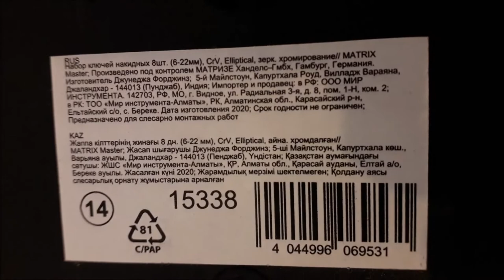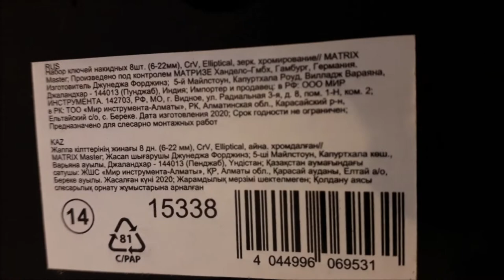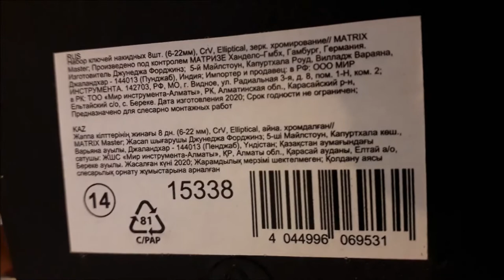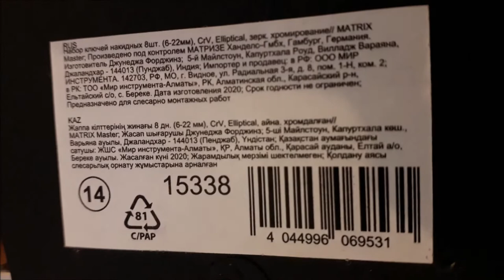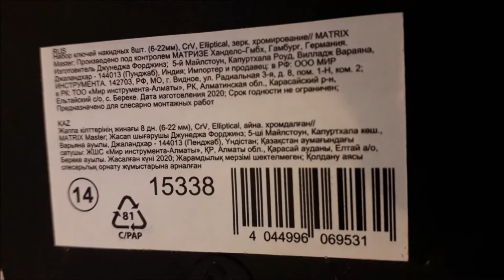Отличные гаечные ключи не обязательно дорого. Полезная информация про нормальные гаечные ключи.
Обзор на классные недорогие гаечные накидные ключи 8 шт набор.  Про хорошие и плохие гаечные ключи chrome vanadium.

Ссылка на видео с точным спектральным анализом-тестом металлов в гаечных ключах от Евгения Матвеева (канал Мастерская Pit_Stop)

Ссылка на реального производителя этих ключей, которые являются фактическими ПРОИЗВОДСТВЕННИКАМИ, ЗАВОД В ИНДИИ

Ссылка на реальных производителей этих инструментов из прошлого видео - РОЖКОВЕ КОМБИНИРОВАННЫЕ КЛЮЧИ

На канале представлены дельные и познавательные видео-ролики, о нужных, или ненужных вещах в быту и хозяйстве.

РАЗВИТИЕ КАНАЛА:
Лучшие Ваши содействия каналу "TechnoLog", это:
➌ Пишите СВОИ КОММЕНТАРИИ под видео.
➎ ПРОСМОТРИТЕ и остальные видео на канале "TechnoLog".

Каждая ваша реакция делает этот канал ЛУЧШЕ!
Данный канал тоже Ваш – он именно для ВАС!!!

ОГРОМНОЕ СПАСИБО!